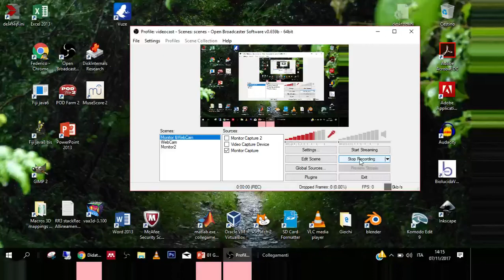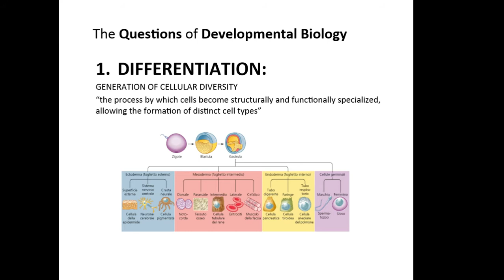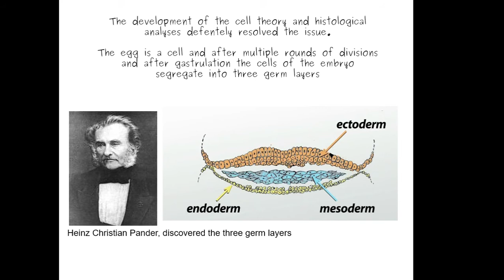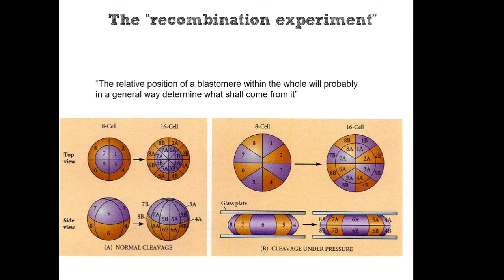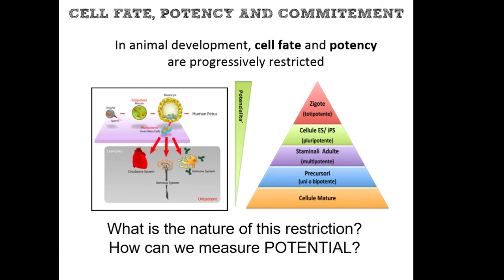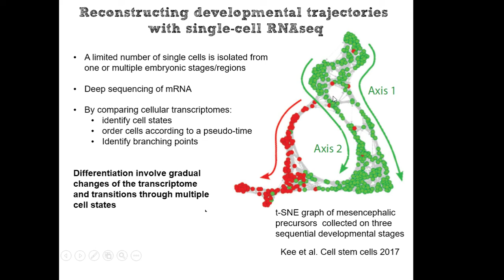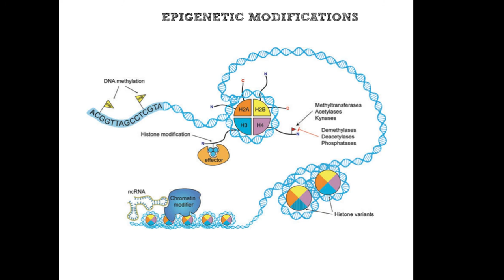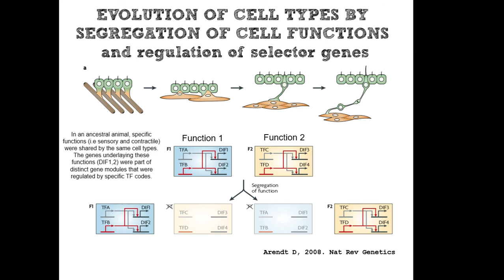BCS 2018_01 Genomic Equivalence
Introduzione, Genomic Equivalence, Meccanismi di specificazione